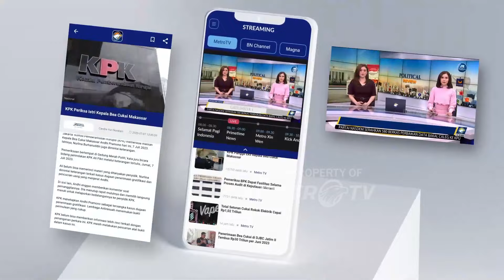Anies Rasyid Baswedan Bicara Standar Etik di Depan Pimpinan KPK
MetroTV, Anies Baswedan akan mengembalikan kewibawaan hukum dan independensi KPK. Ia juga ingin yang mengisi KPK adalah orang-orang yang berintegritas tinggi.